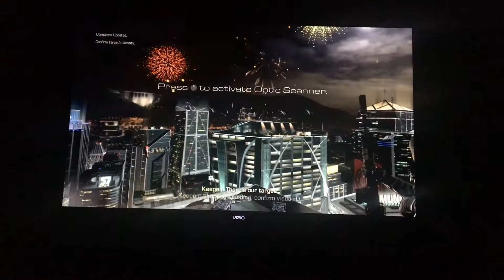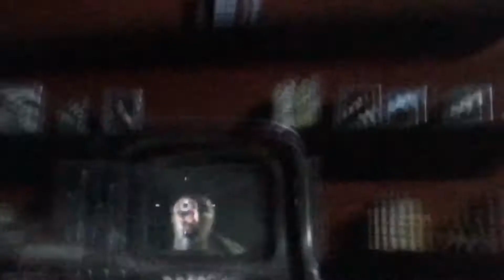COD Ghosts- gameplay part 7